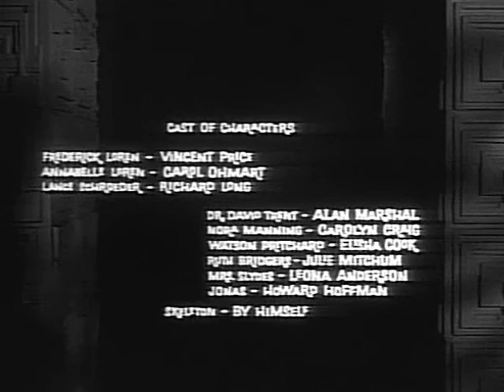House on Haunted Hill - 1959 - Best Quality - Ye Old Movie Vault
Frederick Loren has invited five strangers to a party of a lifetime. He is offering each of them $10,000 if they can stay the night in a house. As the night progresses, all the guests are trapped inside the house with ghosts, murderers, and other terrors.